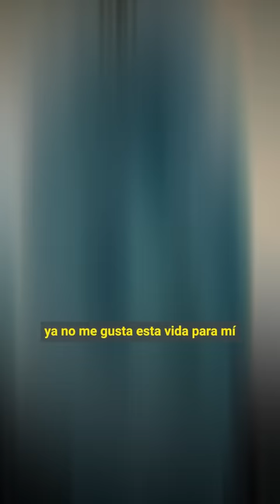🔴 Lloro Sangr3 Erika Buenfil Por Ser Amante de Eduardo Santamarina 😮